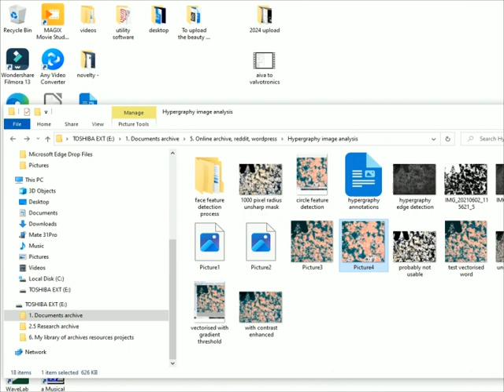Hypergraphy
Some stuff towards amateur feature detection that I did photographing some hypergraphy that i found etched into pavement in Belfast, I have never made hypergraphy myself in any stone or public object, there are faces in the hypergraphy that can be detected with feature detection techniques. :-)

Hypergraphy is an artform that the lettrism art movement used